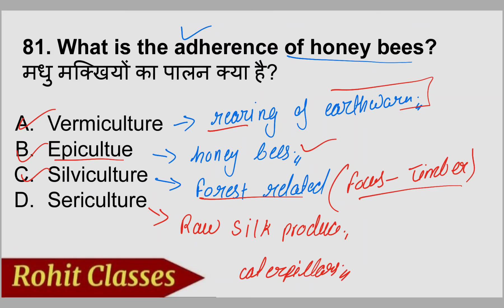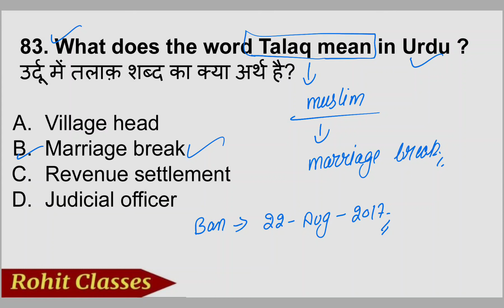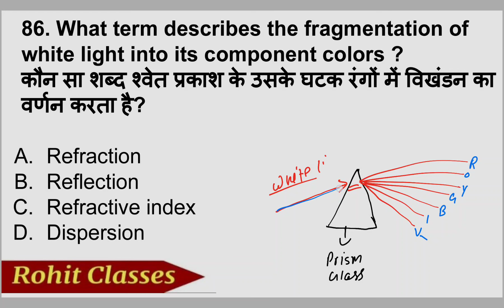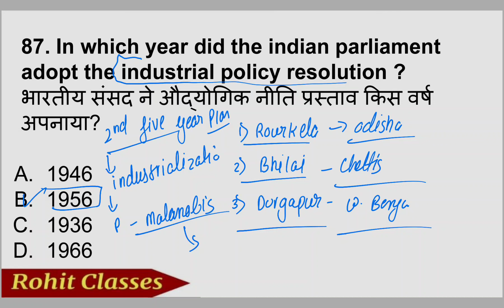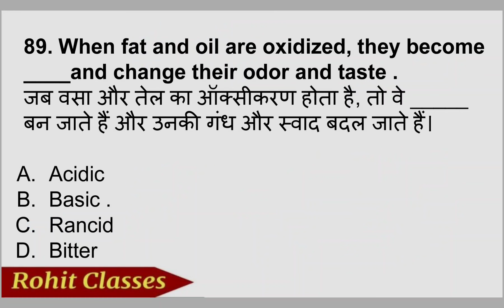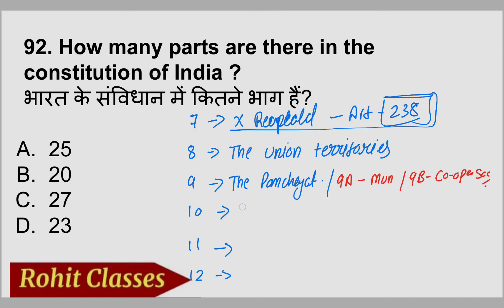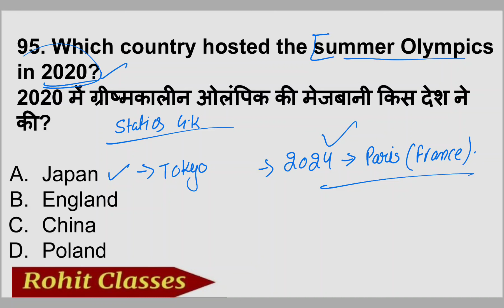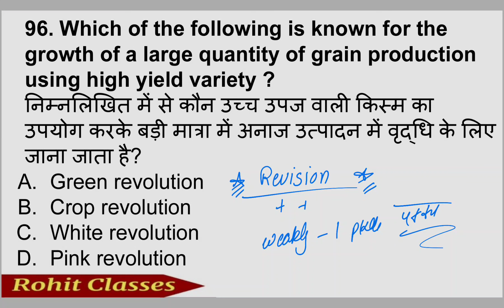Class-4. SSC GD-GK practice paper 2024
Hello everyone,this class is made for SSC Gd students. In this class we will cover important Gk and GS questions for SSC gd exam .

ssc gd gk questions and answers 2024,
ssc gd gk questions 2025,
ssc gd gk questions previous year,
ssc gd gk questions in english,
ssc gd gk questions 2024,
ssc gd gk questions and answers 2025,
ssc gd gk gs question answer,
ssc gd general knowledge questions and answers,
gk questions and answers ssc gd 2024,
ssc gd 2024 all shift gk questions,
gk questions and answers ssc gd 2023,
ssc gd all gk questions 2024,
gk and general awareness questions ssc gd,
ssc gd all gk questions 2023,
gk questions and answers in hindi ssc gd,
ssc gd gk gs objective question book,
ssc gd gk gs best question,
ssc gd bsf gk questions,
best gk questions for ssc gd,
ssc gd constable gk questions,
ssc gd constable gk question 2024,
ssc gd gk gs expected questions,
ssc gd gk gs most expected questions,
top gk questions for ssc gd,
gk gs questions for ssc gd 2024,
ssc gd gk gs questions,
ssc gd gk gs question paper 2024,
ssc gd gk gs question 2025,
ssc gd gk gs quiz,
ssc gd gk history questions,
ssc gd important gk gs question,
gk gs most important question ssc gd,
ssc gd most important question 2024 gk gs bengali,
ssc gd most important question 2024 gk gs naveen sir,
ssc gd most important question 2024 gk gs live class,
ssc gd gk gs most important questions 2023,
ssc gd gk and gs question,
ssc gd important question gk gs,
ssc gd most important question gk gs,
ssc gd most important question 2024 gk gs,
ssc gd gk gs most important questions 2024,
ssc gd gk gs important question 2024